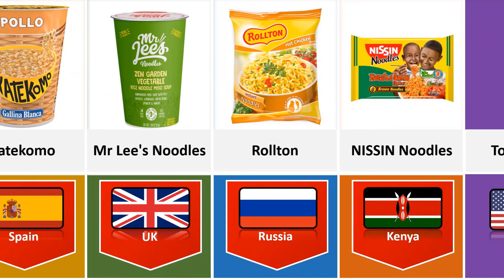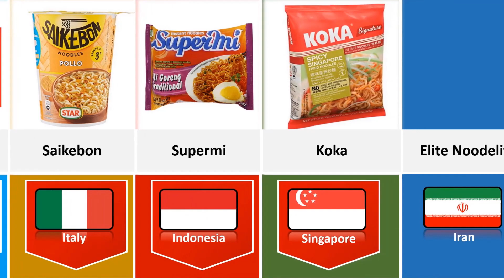Noodles From Different Countries